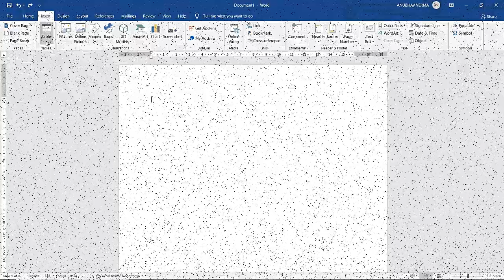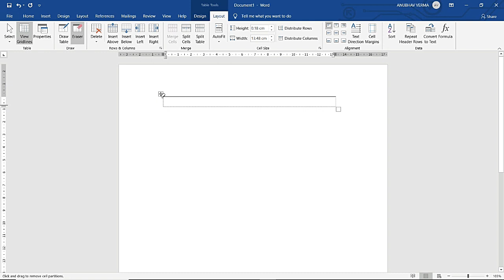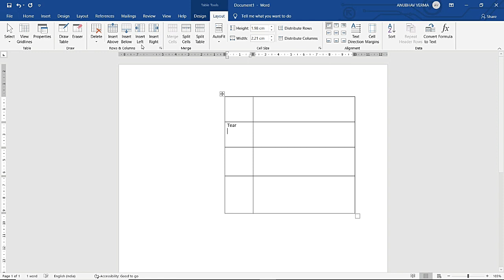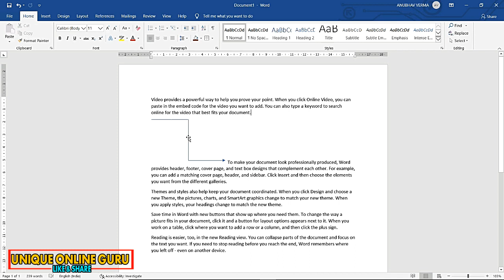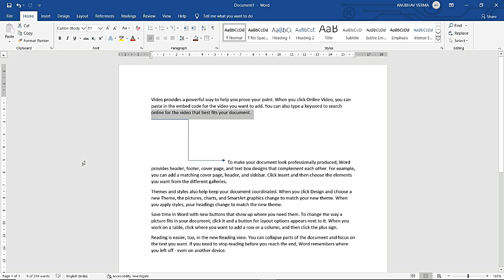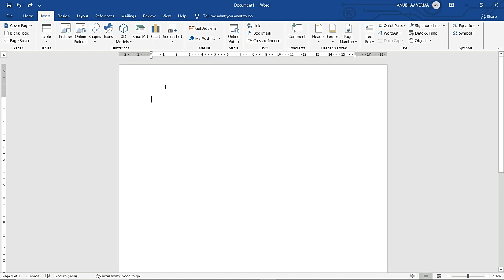uppcl tg2 new vacancy 2020 | UPPCL TG-2| Computer Class in Hindi MS WORD2019 | day-5 | Ratnakar Sir